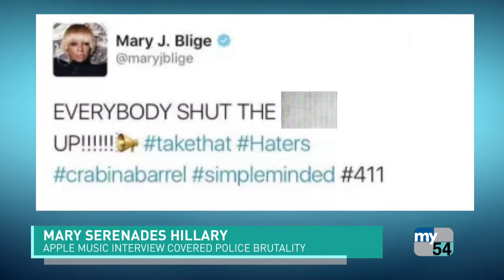Rockin' Dopsie Jr. Is A Zydeco Twister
Louisiana Zydeco Legend Rockin' Dopsie Jr. steals the show tonight!  Buckle up!